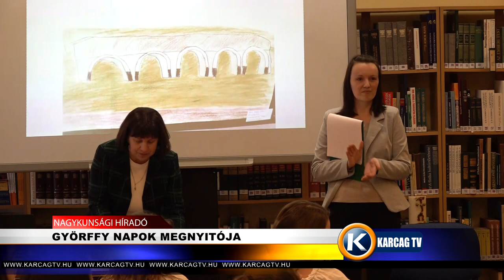GYÖRFFY NAPOK MEGNYITÓJA